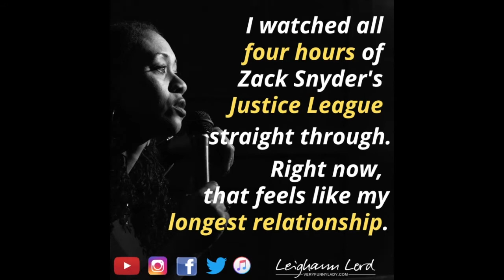Zack Snyder's Justice League | Leighann Lord's Comedy Quickies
Leighann Lord (VeryFunnyLady.com) is a veteran stand-up comedian and the author of Dict Jokes and Real Women Do It Standing Up. She is the creator of the People with Parents podcast and a former co-host on StarTalkRadio, with Neil de Grasse Tyson. She has been seen on Comedy Central, HBO, and The View, and was recently seen on Netflix in the Def Comedy Jam 25th Anniversary Special. She was also one of the five national finalists in the 2018 ABFF-HBO Comedy Wings Competition. She’s the winner of the 2019 Humanist Arts Award. Leighann is a proud member of House Ravenclaw (with a dash of Slytherin).

To learn more about me and the work I do in the world: